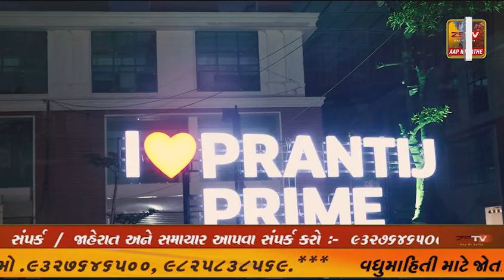નર્મદા ડેમમાં પાણીની આવક સતત વધતી જતી હોઈ નર્મદા ડેમ 96.18 ટકા ભરાઈ ગયો છે.